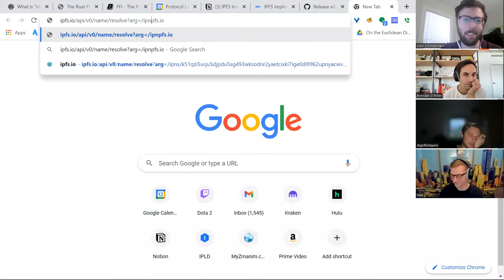2022-05-12 IPFS Implementers Sync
For more on the IPFS Implementers Sync including calendar information